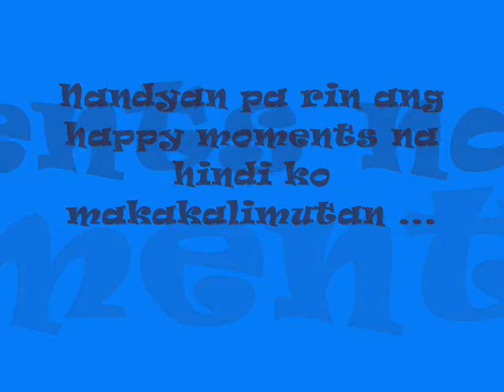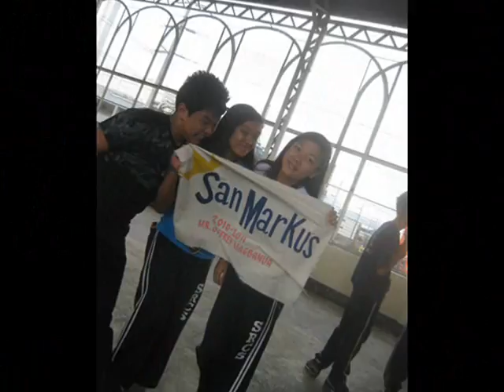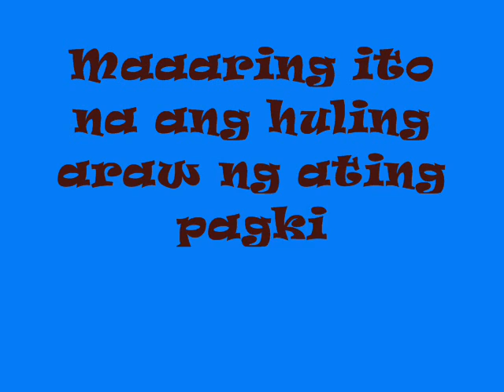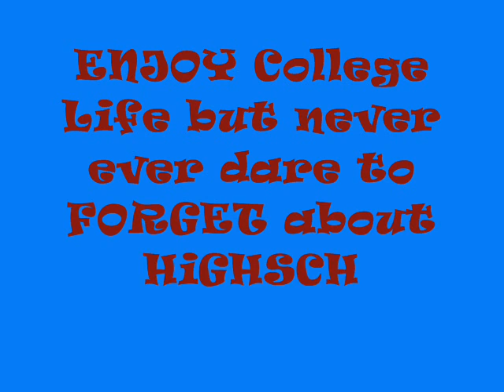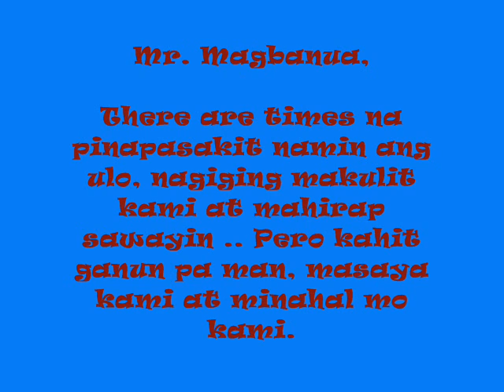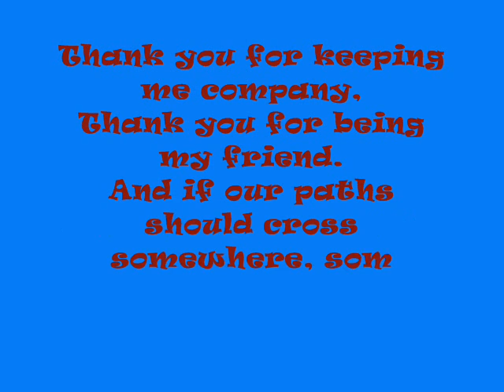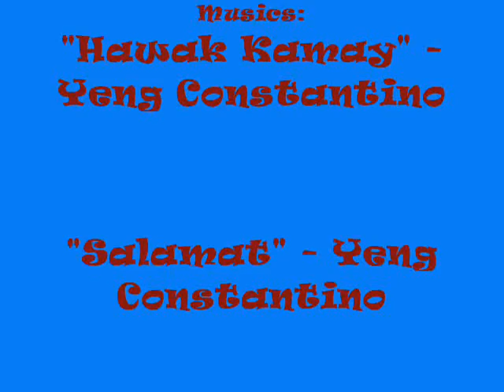saint mark_0001.wmv